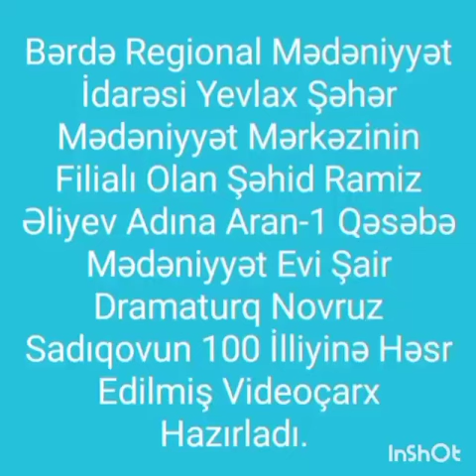Yevlax Ş.M.M Şəhid Ramiz Əliyev adına Aran-1 qəsəbə m.evi Sair Sadiqov Novruz İsmayıl oğlunun 100ili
Bərdə Regional Mədəniyyət İdarəsi Yevlax şəhər Mədəniyyət Mərkəzinin filialı Şəhid Ramiz Əliyev adına Aran-1 qəsəbə mədəniyyət evi Sair Diramaturg Sadiqov Novruz İsmayıl oğlunun anadan olmasının 100 illiyi ilə əlaqədar videoçarx hazırlayıb